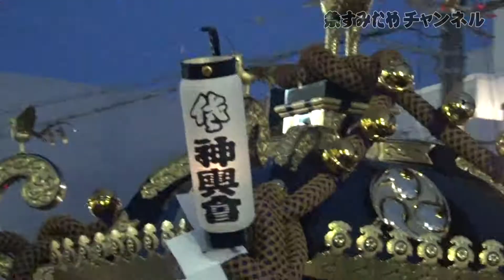佐藤八幡社創建350周年記念大祭 ～御神幸行列（夜間巡行）～ 2017年9月23日 佐藤八幡社神輿会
2017年9月23日～24日に愛知県豊橋市の佐藤八幡社で開催された「佐藤八幡社創建350周年記念大祭」に参加してきました～！！今回は、9月23日のお神輿の夜間巡行でお神輿を担がせていただきました。